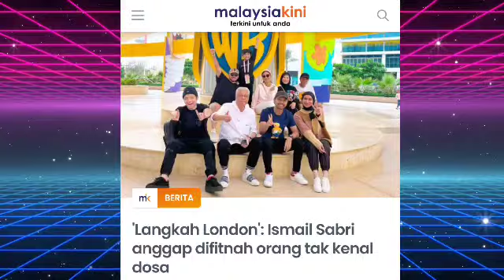LAMA BERDIAM DIRI, ISMAIL SABRI TIBA-TIBA BUAT KENYATAAN YANG MENGEJUTKAN SELURUH RAKYAT MALAYSIA??